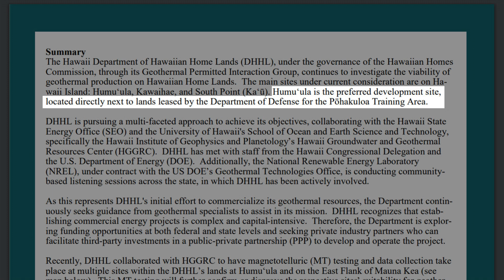Kilauea Volcano Update, Hawaiian Homes Geothermal, Pōhakuloa Lease (February 5, 2025)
Episode 8 of the ongoing Kīlauea volcano summit eruption ended Tuesday evening, when lava flows and fountains at the north vent stopped at about 7:07 p.m., followed by the south vent at 7:23 p.m. HST.

The Department of Hawaiian Home Lands is seeking additional funds to continue with the exploration of geothermal resources on Hawaiʻi island for possible future development.

The U.S. Army’s effort to retain lands at Pōhakuloa for military training was briefly discussed at a recent Senate Committee hearing in Washington.

A synthesized text-to-video voiceover was used in the narration for this story. All images and video are courtesy the U.S. Geological Survey, NPS, State House of Representatives, DHHL, U.S. Senate, and U.S. Marine Corps.